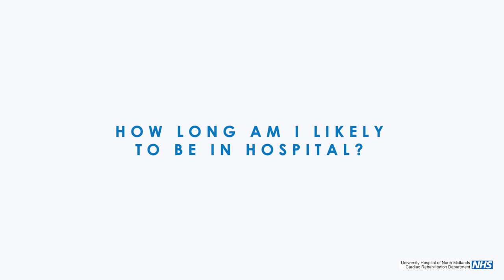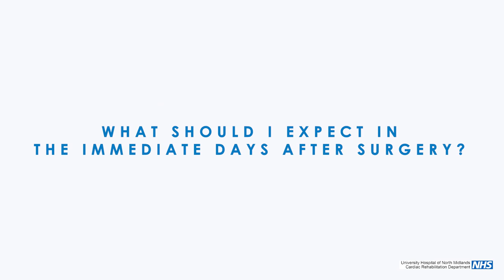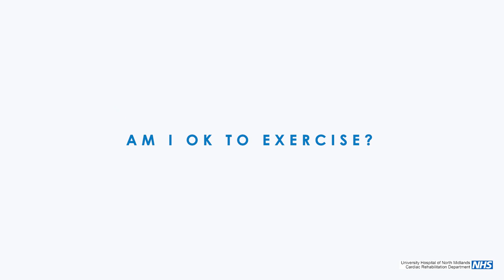Recovery From Open Heart Surgery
Consultant Cardiac Surgeon Mr Warwick discusses what to expect in the days, weeks and months following open heart surgery.